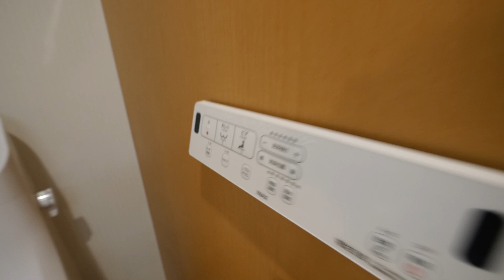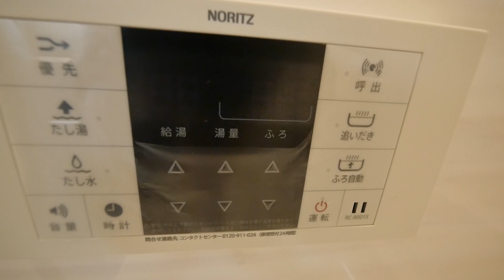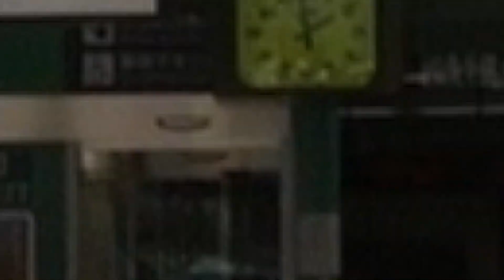スカーラ四谷第二 １LDK・37.96㎡・内見動画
【スカーラ四谷第二】１LDK・37.96㎡の内見動画です。四谷三丁目駅徒歩3分・曙橋駅徒歩5分の好立地分譲賃貸マンションです。新宿区舟町4-4という大変静かな立地ですよ！是非、内見気分で御鑑賞下さい。